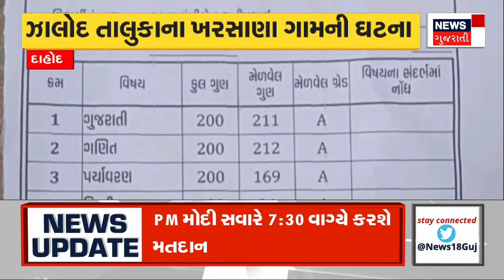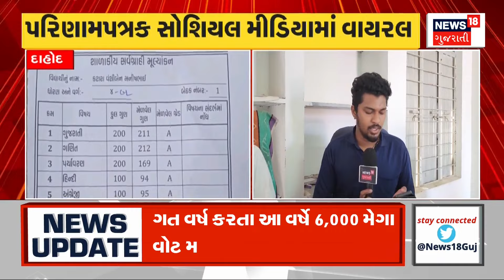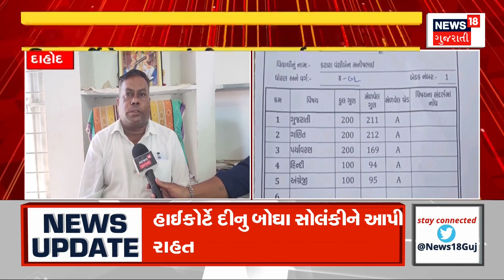Dahod News: વિદ્યાર્થીને 200માંથી 212 માર્કસ અપાયા | School | Result | News18 Gujarati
Result of 4th class student in Gujarat went viral on social media as the teacher gave 212 marks out of 200 to the student. A teacher's mistake spread humor in a school in Kharsana village of Jhalod taluk

ગુજરાતમાં ધો.4ની છાત્રાનું પરિણામ સોશિયલ મીડિયામાં વાયરલ શિક્ષકે વિદ્યાર્થીને 200માંથી 212 માર્કસ આપતા રિઝલ્ટ થયું વાયરલ. ઝાલોદ તાલુકાના ખરસાણા ગામની શાળામાં શિક્ષકની ભુલે રમુજ ફેલાવી